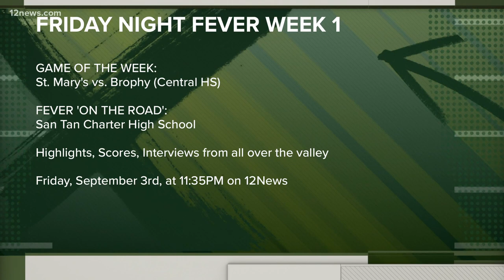Peoria football celebrating 100th season by wearing throwback jerseys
100 years of football are being celebrated at Peoria High School! The players will wear throwback jerseys from their first season in the 1920s.